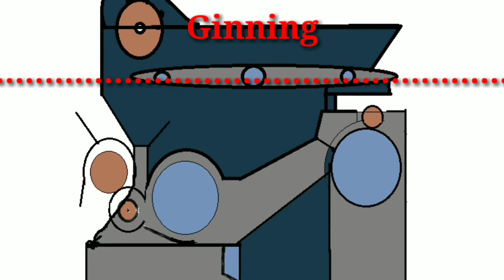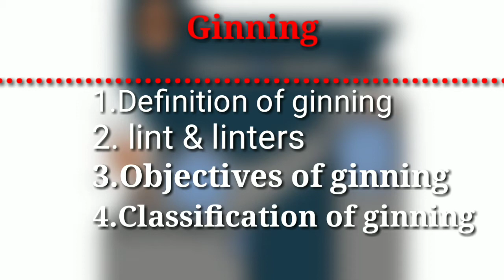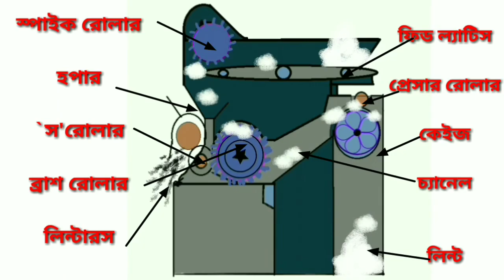Ginning mechine||ginning means||what is Ginning||tp chanel|textilepong|2020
in this video I tell what is ginning.And also tell ginning classification,lint and linters,objectives of ginning.Ginning process only for use cotton fiber.tp chanel.textilepong.
my chanel also video..

what is ginning? short answer,